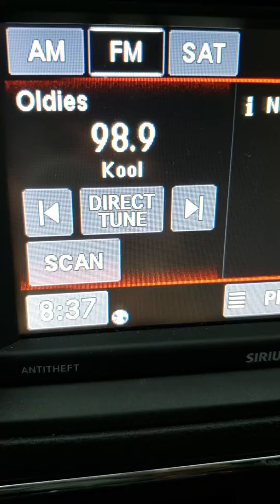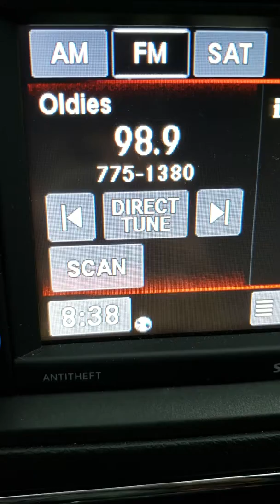JR CARDS FOOTBALL 98.9. Part 1